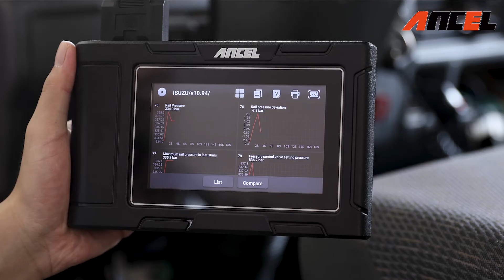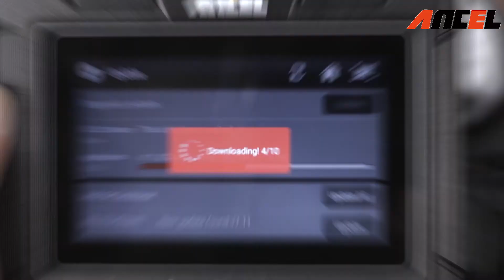ANCEL HD3200 Full System 24/12 Truck and 12 Car OBDII Scanner ABS, DPF, EPB, SAS, SRS, TPMS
ANCEL HD3200 Diesel Heavy Duty Truck HD Full System Diagnostic Scanner DPF Oil.
How to know if it supports your car?
* Leave comments below(the brand,model,release year of your car/truck,and also you can tell us what functions you want to do,so that we can help you confirmate that wether it can support your car or not,also can recommend you the most accurate product)

ANCEL HD3200 HD truck diagnostic scan tool has added diagnose FUSO, ISUZU, UD, HYUNDAI, KIA and other Asian diesel truck models
ANCEL HD3200 support 12V/24V Truck and 12V Cars
This Ancel HD3200 is a full system diesel truck scanner diagnostic tool, which allows you to read codes, clear codes, retrieve vehicle information and graph live data stream for all available control modules
DPF Regeneration:for Hino,Isuzu, Fuso, UD, Hyundai, Kia
Oil Reset Service:for Hino,Isuzu,Fuso,Kia,Hyundai
ANCEL HD3200 12V/24V Truck Diagnostic Scanner Support Full OBD2 Function

1.Read and clear fault codes, turn-off malfunction indicator light (MIL)
2.O2 sensor test to check fuel efficiency and vehicle emission
3.Display freeze frame data and retrieve vehicle information
4.EVAP test for fuel tank system (Carbon canister test)
5.Read dynamic live datastream, able to store and playback
6.Display I/M readiness status (Non-continuously monitored system test )
7.Advanced On-board monitoring test
8.Support lifetime free upgrade
All operations are one-click, so don't worry about not being able to operate anymore!

One-click Activate: This function allows for one-touch activating the scanner tool and you can quickly get started your first truck diagnostic, registration information is optional to fill in. There are no complex settings making it a user-friendly auto scanner.

One-click Screenshot: To save important information about vehicle diagnosis, you can take one click screen capture, and view the screenshots in “Data Management”.

One-click Feedback: This diagnostic tool supports one-click feedback. You can give us your feedback via this function if you have diagnostic problems, ANCEL professional technical team will provide you with excellent solutions.

One-click WIFI Update: No need to update on computer. By connecting wifi, it will automatically search for the latest update programe, just click update, you will get the latest version (more car models, bug fix) of this scanner. You will enjoy lifetime update through one-key function.
Pin Detect Function
This function mainly automatically measures the voltage of the OBD diagnostic interface, and judges the pin positions of the K line and the CAN line.
Diagnostic Report Print&Share
ANCEL HD3200 Truck Diagnostic Scanner support Lifetime Free Update via WIFI

ancel obdii scanner#vehicle#abs bleeding#cars#diagnostics